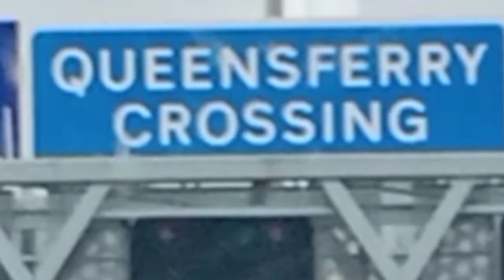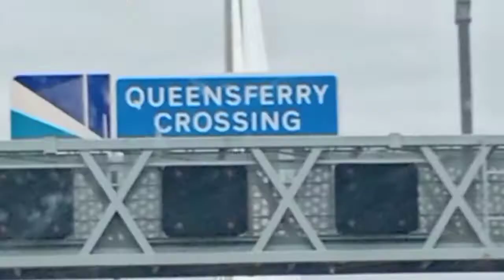BEAUTIFUL ROAD WAY TO SCOT LAND || @Prasad multi touch.